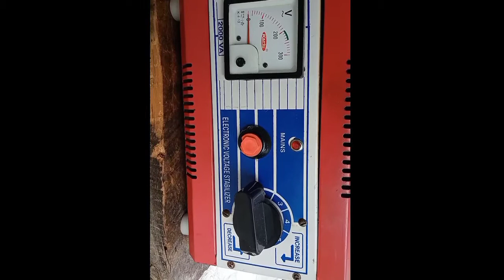Old Stabilizer repair | how to Change coil of stabilizer | 1 kva convert into 2 kva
if you have any doubt or questions plz do comment i will try best to clear your doubt

how to repair old transformer
how to repair voltage stabilizer
how to convert 1 kw transformer into 2 kw
how to change burn coil of a voltage steplizar manual